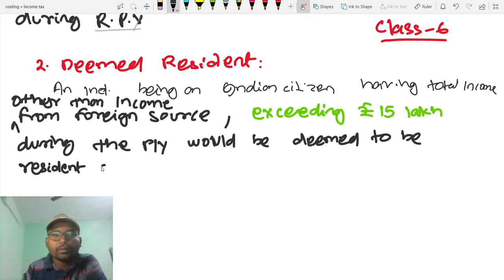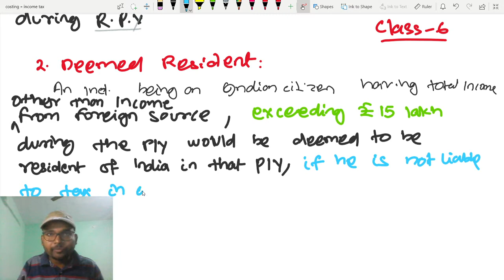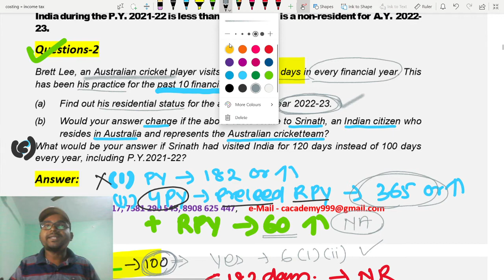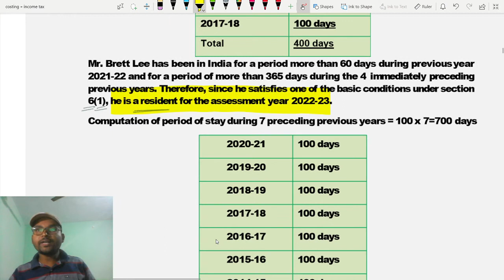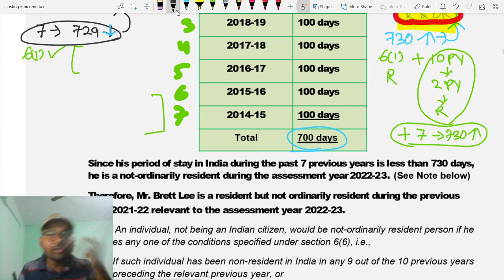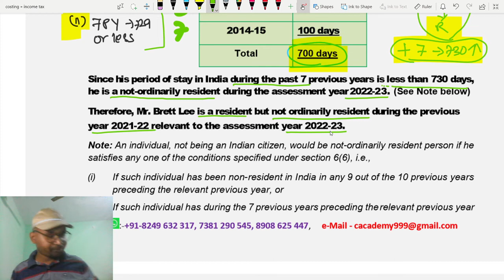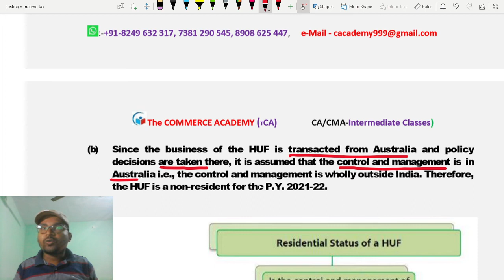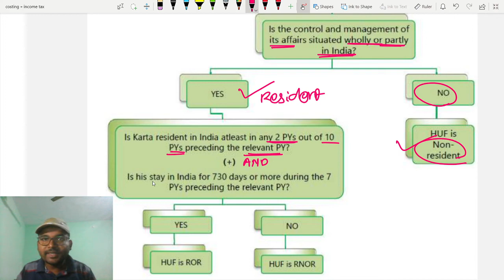Income Tax class 6